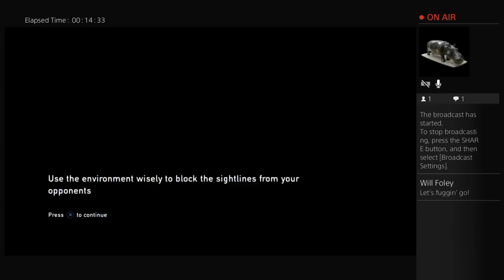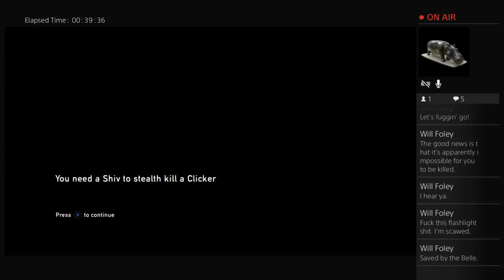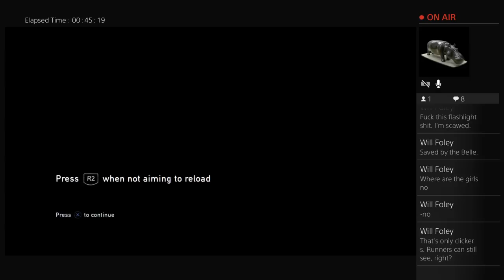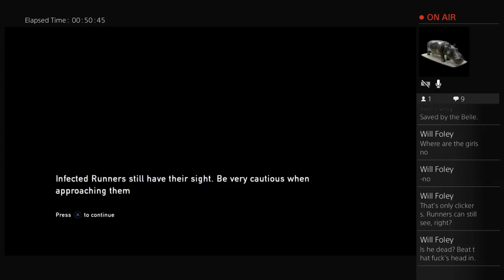theJisforJack's Live PS4 Broadcast